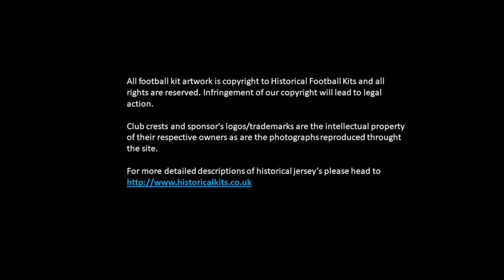The Football Shirts of the 1966 World Cup